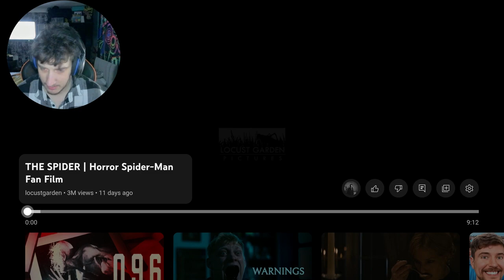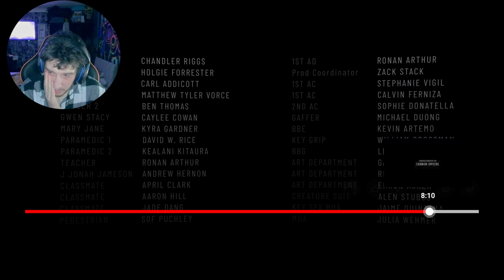Reacting To The Spider Horror Short Film